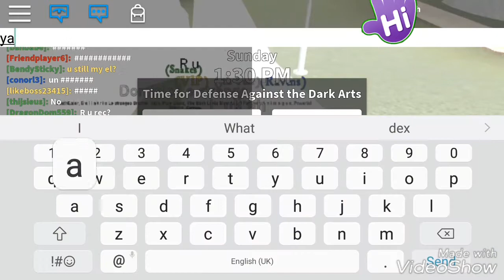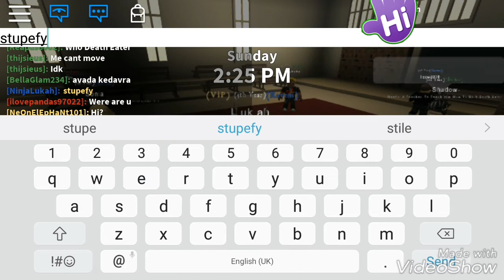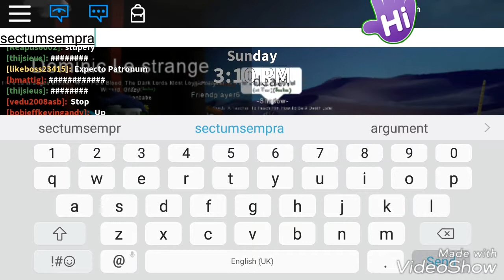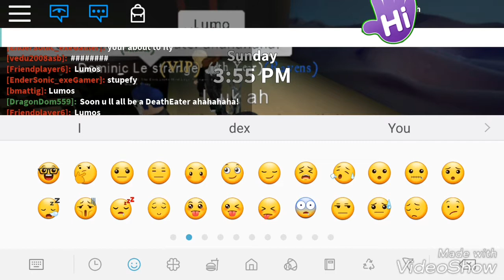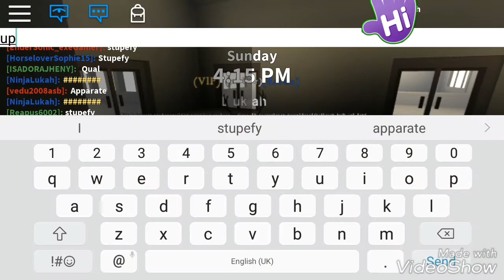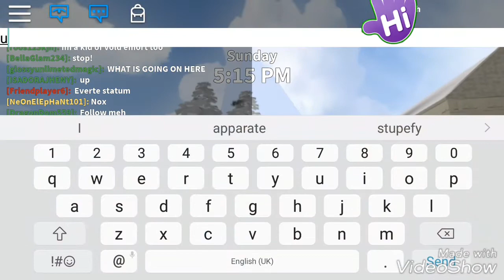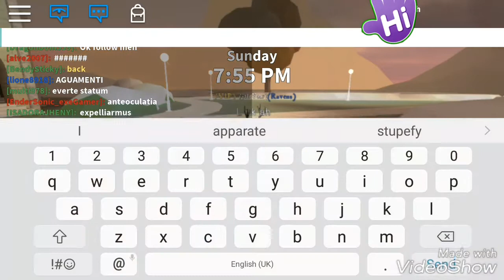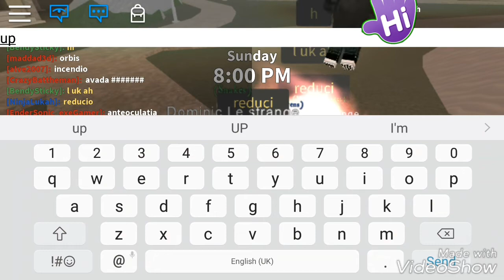Lots of deaths! Roblox wizard life ft. Dragondom559